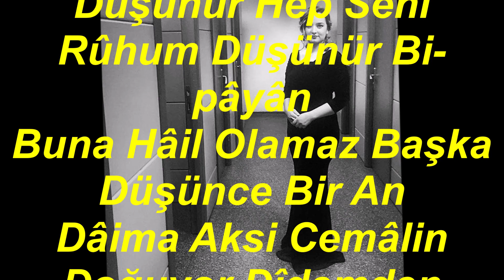Didar Aliye KOYUNCU-Düşünür Hep Seni Ruhum Düşünür Bi-payan (SAZ SEMAİSİ)(ŞEDD-İ ARABAN)R.G.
SOLİST:
*DİDAR ALİYE KOYUNCU*
VİDEOYU YAPAN
*RECEP GAYRETLİ*
GÜFTE: ŞEMSETTİN ZİYÂ BEY
BESTE: ŞEMSETTİN ZİYÂ BEY
USUL: AKSAK
MAKAM: ŞEDD-İ ARABAN
SAZ SEMÂÎSİ: KENAN OLGUNCA
Düşünür Hep Seni Rûhum Düşünür Bi-pâyân
Buna Hâil Olamaz Başka Düşünce Bir An
Dâima Aksi Cemâlin Doğuyor Dîdemden
Bi-pâyân: Sonsuz
Hâil Olmak: Engel Olmak